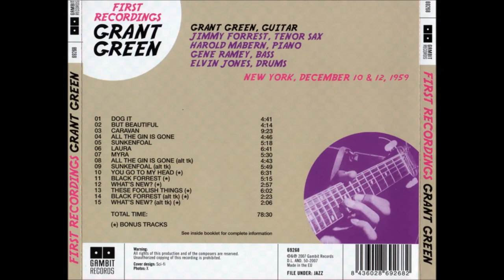Caravan (1959) - Grant Green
This sog is part of the first or one of the first albums of Grant Green called First Recordings in 1959. 2 of the photos are the album's front and cover. Enjoy!